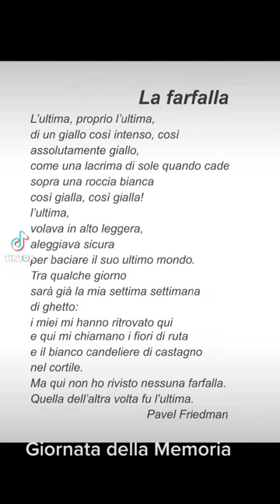Giornata della memoria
Una bella idea per celebrare la giornata della memoria ricordando il discorso di Liliana Segre al parlamento Europeo del 2020 e la poesia di Pavel Friedman, bambino prigioniero a Terezin.